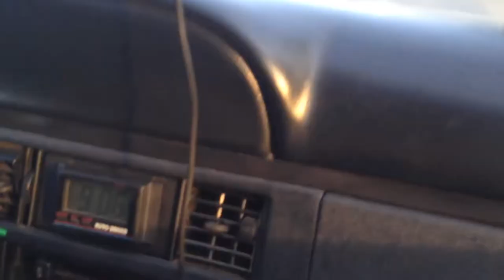Парень права получил ...